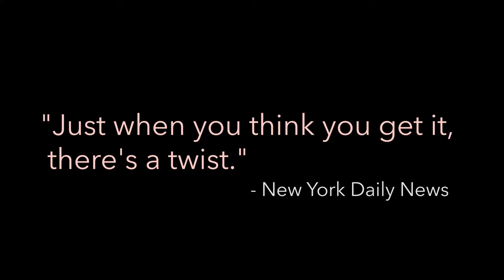Station Theatre: Small Mouth Sounds Trailer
“Small Mouth Sounds,” a quiet gem of a play by Bess Wohl that was first seen Off Broadway at Ars Nova last year, has been restaged at the Pershing Square Signature Center with all its wit, compassion and sparkle fully intact. The sound of silence onstage has rarely made such sweet music.